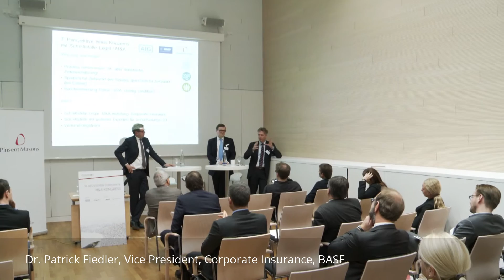M&A-Versicherungen sind für BASF ein wichtiges Tool